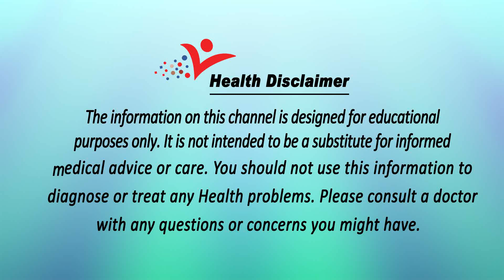आँखों की रोशनी बढ़ाने की चमत्कारी औषधि Remedies To Improve Eyesight | Eye Care Tips In Hindi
आँखों की रौशनी को बढ़ाने और उसके आस पास के तव्चा को पुनर्जीवित करने का उपचार बहुत ही आसान है | ये चमत्कारी औषधि निकट दृष्टि दोष (Myopia) के इलाज में बहुत लाभकारी है |
तैयार करने की सामग्री :
•         लहसुन की 3 कलियाँ (3 cloves garlic)
•         10 चमच शुद्ध शहद   (organic honey)
•         200 ग्राम अलसी का तेल  ( linseed oil)
•         4 नीम्बू

Watch "आँखों की रोशनी बढ़ाने की चमत्कारी औषधि Remedies To Improve Eyesight | Eye Care Tips In Hindi" on our channel ViaNet Health